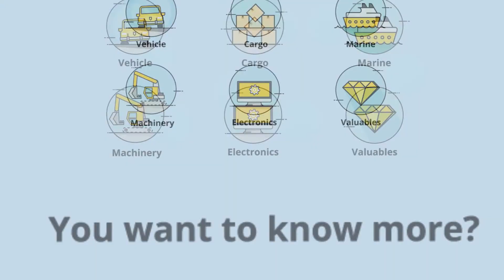Sjerlok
Sjerlok è un applicativo che supporta le indagini e il recupero dei beni smarriti ovvero rubati
Creando il profilo specifico dei beni, Sjerlok traccia, individua e recupera gli oggetti smarriti ovvero rubati. Fornendo valore attraverso la sinergia tra tecnologia, dati ed esperti.